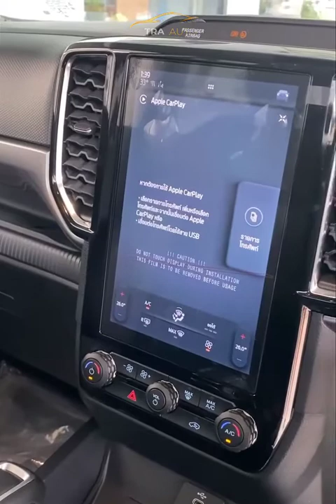2022 Next Gen Ford Ranger XLT Edition Off Road - Thailand Review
Next Gen Ford Ranger XLT 6AT
Casting alloy wheels R20.
Raptor v6 front grille

It's ready to deliver.

Ford decorated handsome, Ang Ok made it for you